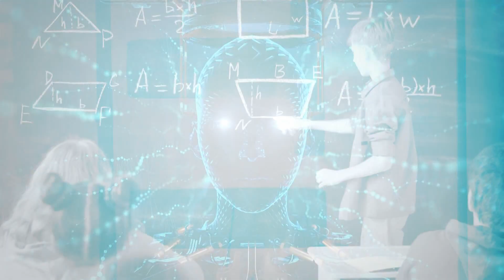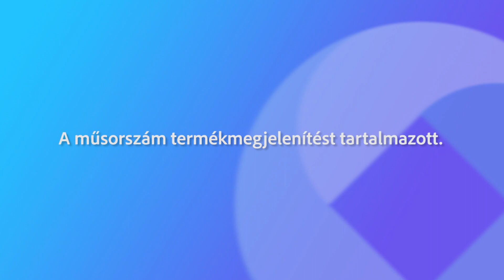240222 Mi és a MI 02